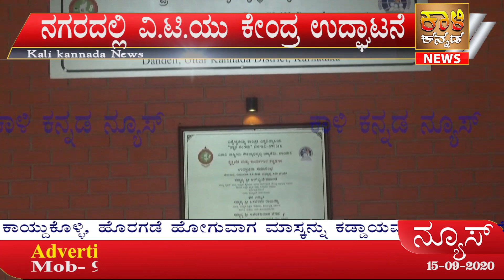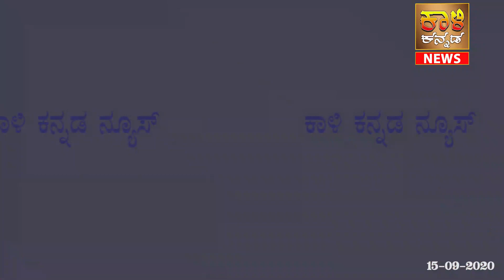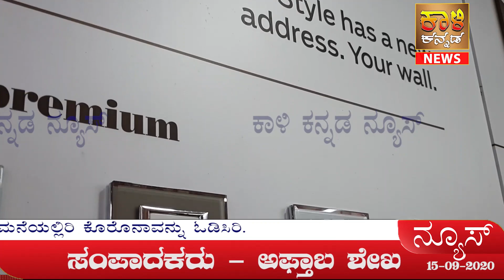Today's Dandeli city Headlines Kali Kannada News Dandeli 15 09 2020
* ಗಾಂಜಾ ಬಗ್ಗೆ ಹೇಳಿದ ಶಾಸಕರು
* ಗ್ರೀನ್ ಸಿಟಿ ದಾಂಡೇಲಿ.
* ವಿ.ಟಿ.ಯು ಕೇಂದ್ರ ಉದ್ಘಾಟನೆ.